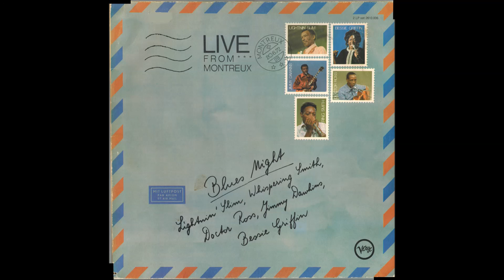Lightnin´ Slim & Whispering Slim/Jimmy Dawkins - Live From Montreux - Blues Night 1972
Live From Montreux - Blues Night 1972

Lightnin´ Slim and Whispering Smith - You Got Me Dizzy (Jimmy Reed/E. Abner) 5:30
Lightnin´ Slim and Whispering Smith - Nobody Loves Me But My Mother (Otis Hicks) 5:15
Lightnin´ Slim and Whispering Smith - My Starter Won´t Work (J. West) 3:52
Lightnin´ Slim and Whispering Smith - Storm In Texas (Moses Smith) 6:10
Lightnin´ Slim and Whispering Smith - Got My Mojo Working (Morganfield) 6:30
Jimmy Dawkins - Whole Lotta Lovin´ (B.B. King/Josea/Ling) 3:02
Jimmy Dawkins - I´m Gonna Move To The Outskirts Of Town (Bill Weldon) 7:40
Jimmy Dawkins - You Don´t Love Me (Willie C. Cobb) 3:00
Jimmy Dawkins - Close Down Boogie (Jimmy Dawkins) 2:22